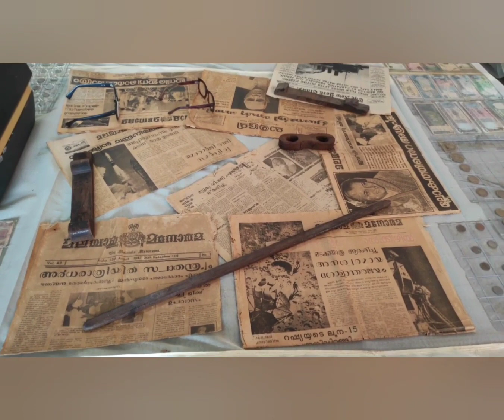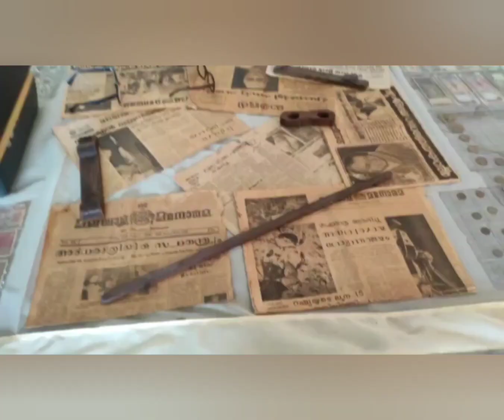പഴയകാല വീട്ടു പകരണങ്ങൾ| പുരാവസ്തുക്കൾ|antiques |old thinks colection